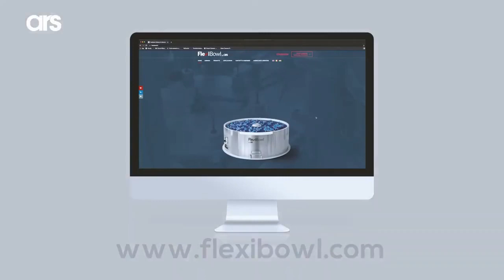FlexiBowl® | Flexible Parts Feeding System [cosmetic industry]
00:00 | Intro
00:13 | The challenges of the cosmetic industry
00:23 | FlexiBowl®

For over 20 years, Ars Automation has been a leader in industrial automation, developing flexible and modular automation technologies that meet the unique challenges of the cosmetic industry.

Our focus has always been on creating configurable automation solutions for product feeding systems that offer quick production changes, high product quality, and reduced time-to-market.

Watch our video to learn more about our extensive range of solutions and how we can help improve your production efficiency.

*Automation*
Via G. Vico, 7, 52100 Arezzo (AR) - Italy
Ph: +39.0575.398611